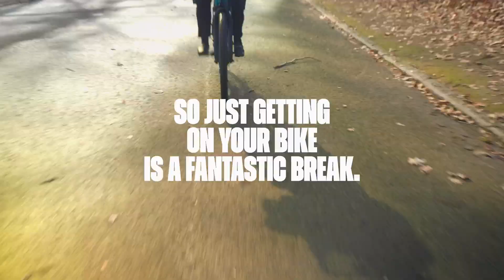Mrs. Diana Reaich – New Zealand – The Real Ambassadors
Cycling is good for the body, the soul and the planet. Yeah, you can’t really argue with New Zealander Diana Reaich there. Not surprisingly, the Woluwe Park is her favourite spot.